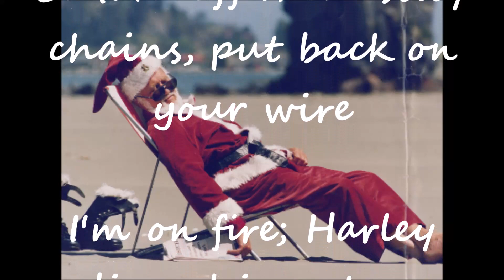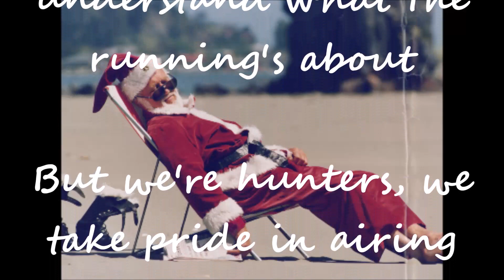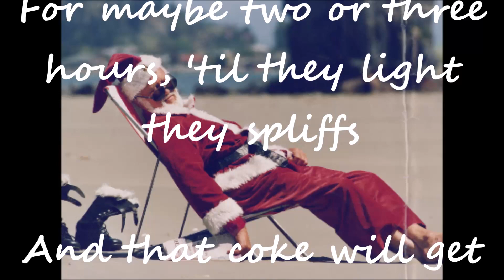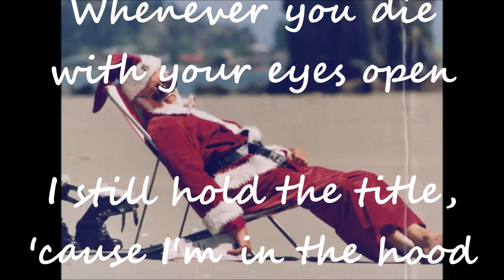Ja Rule ft Fat Joe & Jadakiss - New York Lyrics